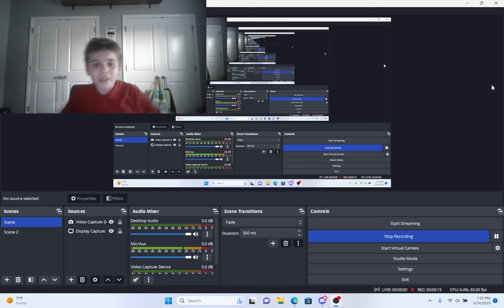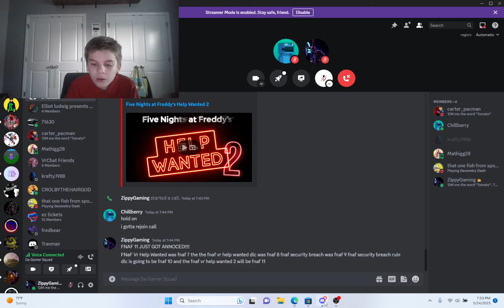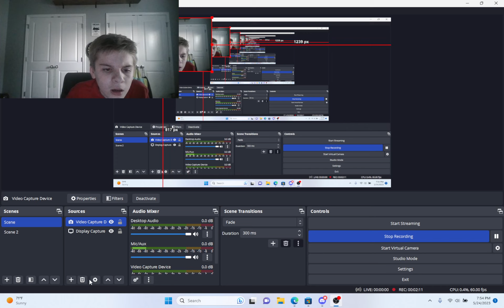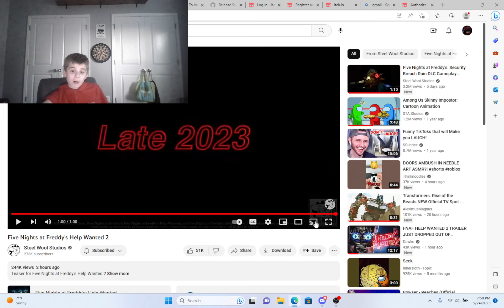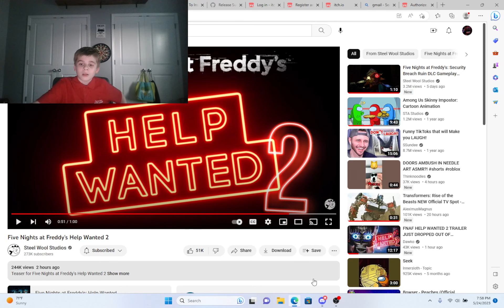FNAF VR HELP WANTED 2 TESER TRAILER JUST DROPED OUT OF KNOWHERE!!!!!!